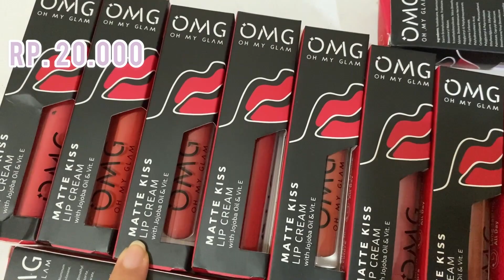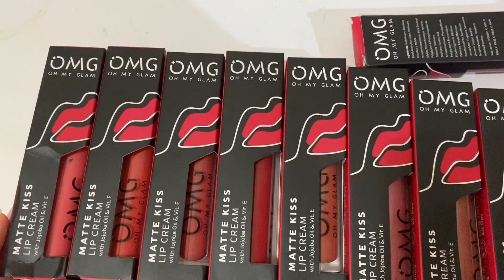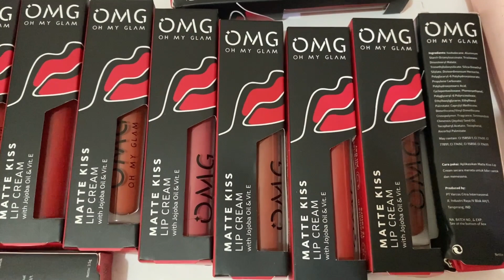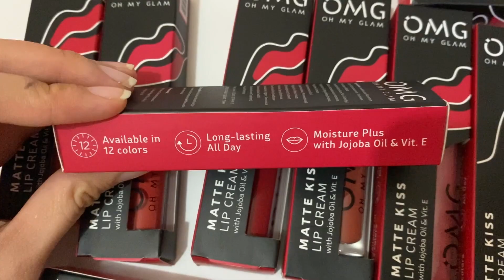LIP CREAM 20 RIBU-AN, KUALITAS 200 RIBU?! | REVIEW OH MY GLAM MATTE KISS LIP CREAM | GIVEAWAY LAGI!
Products :
OMG Matte Kiss Lip Cream

Hai! udah lama aku ga adain giveaway so, di kesempatan kali ini aku mau adain giveaway lagi,
Pemenang :

- akan ada 2 orang pemenang,
1 dinilai dari keaktifan, 1 lagi random
- Masing2 pemenang akan mendapat 6 pcs OMG Lip Cream + hadiah menarik lainnya

Cara ikutan :
- Comment di video ini :
Kamu paling suka lip cream yang warna apa dan kayak gimana, setakan juga nama instagram kalian ya
contoh :
"aku paling suka lip cream yang transferproof tapi gabikin kering, aku suka warna warm seperti orange cokelat. ig : @. "
- untuk pemenang keaktifan yang paling aktif ya dalam comment ig, youtube dll